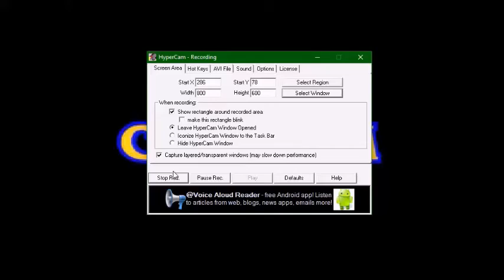Street Fighter Collection: Street Fighter Alpha 2 Gold (PSX)- Gameplay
Gameplay with Street Fighter Collection: Street Fighter Alpha 2 Gold on PSX.